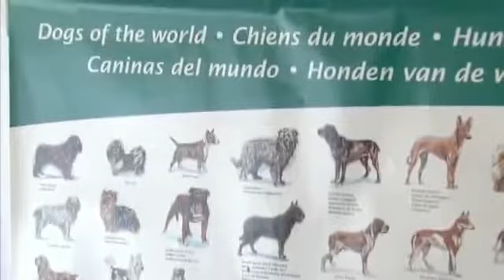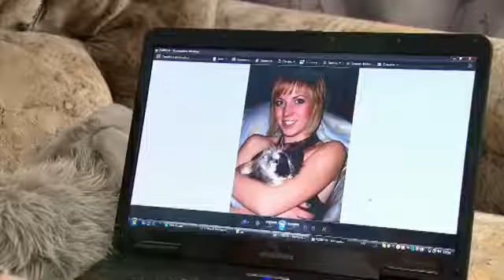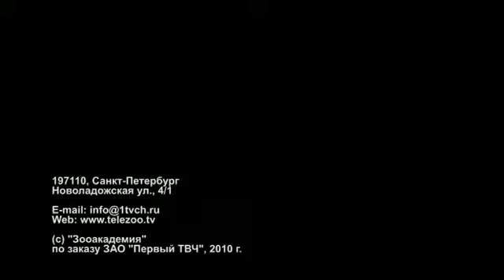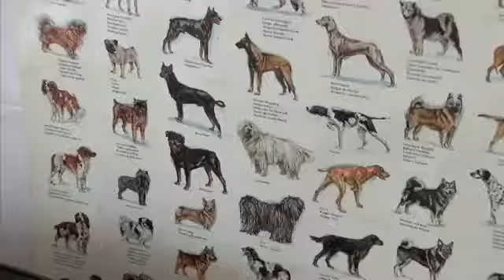Как помочь животному перенести жару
Можно выделить три основных правила, которые обязательно нужно соблюдать для всех. Обеспечить животному.

В жаркую погоду тяжело не только людям, животным тоже приходится несладко, особенно собакам. Как помочь.

Летом от жары страдаем не только мы, но и братья наши меньшие. Вот только риск получить тепловой удар, даже.